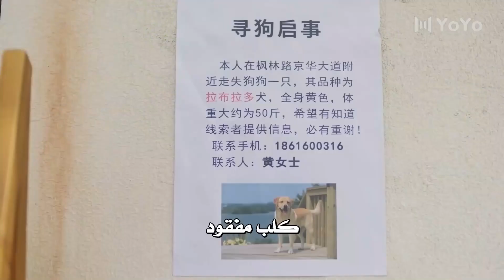هل يمكنني ان ادفع لكي بجسدي عوضا عن المال ؟